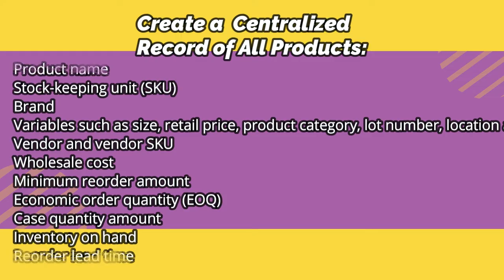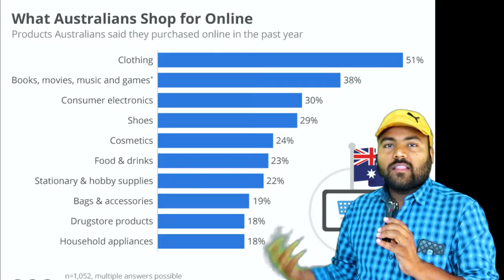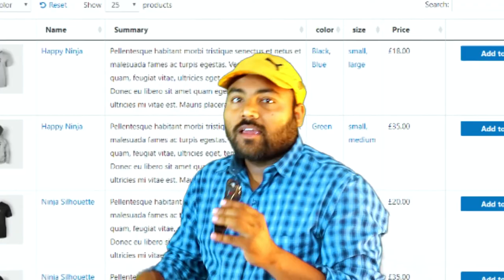Inventory कैसे मैनेज करें Grocery Store me stock kaise manage Karen? inventory management